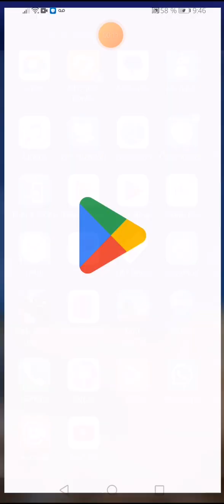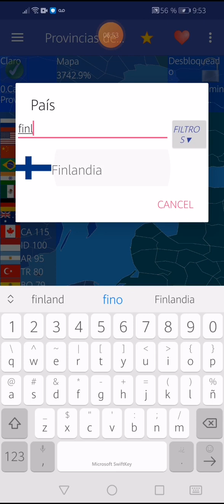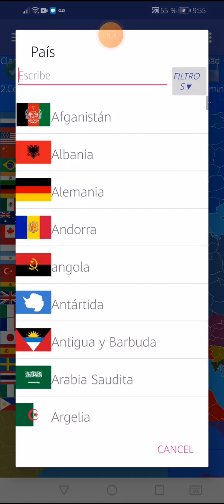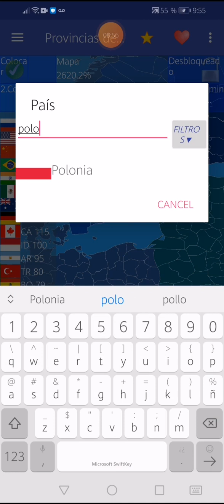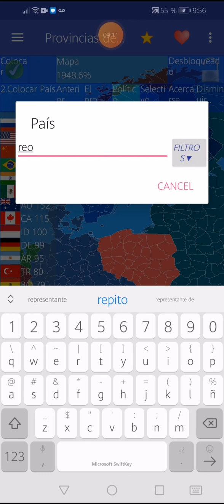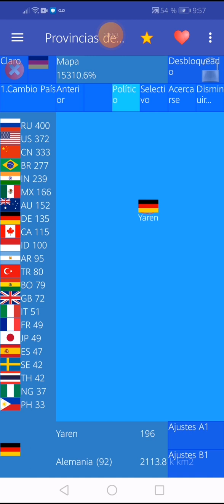enseñando de mapa geográfico del antiguo país